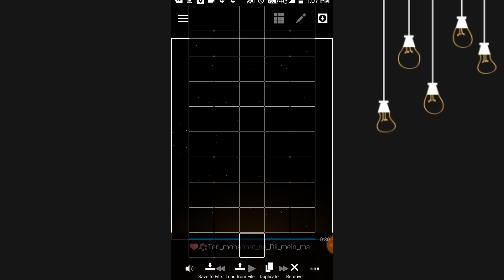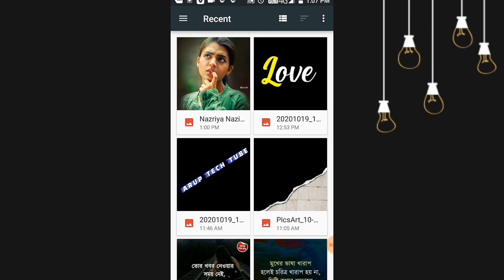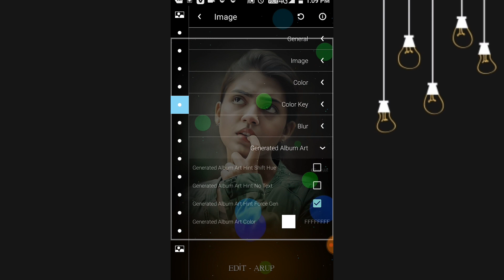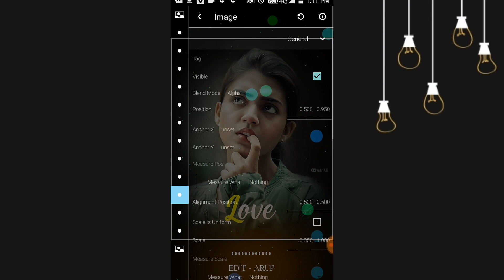Avee Player New Template Download - Avee Player Video Editing - Avee Player Template Download Link